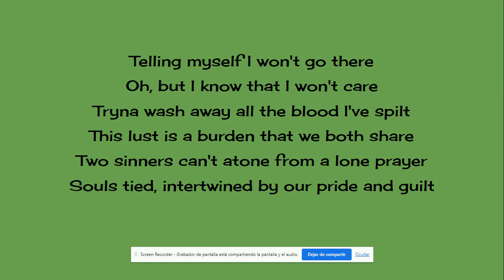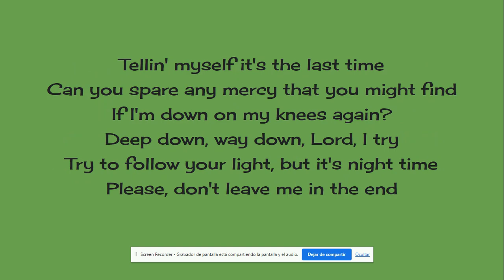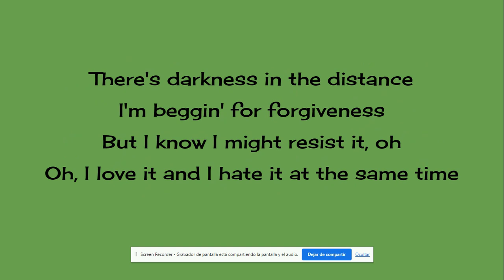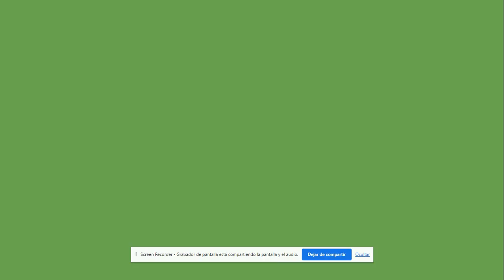David Kushner - Daylight (Lyrics)